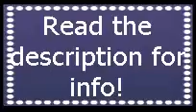IMPORTANT MESSAGE :)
Recruiments for joining the clan:

~ Level 40 on agario
~ A youtube channel
~ Be able to upload 1 vid a month

Add me on skype: joery.3006
Give me a screen that your level 40 on agario! (I'm checking if its real :)